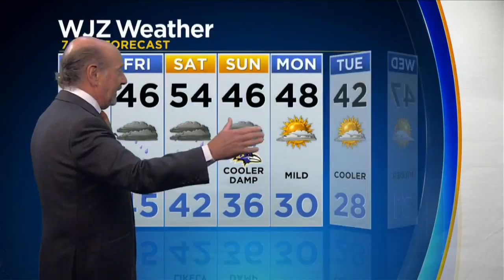Marty Bass Thursday Morning Weather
It will be a mild but mostly gray day.